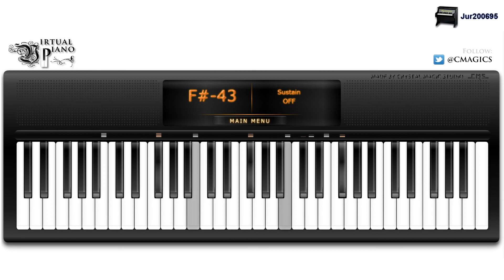Harry Potter - A Window to the Past - Virtual Piano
This is my Virtual Piano cover of the music piece A Window to the Past from the film Harry Potter and the Prisoner of Azkaban. I've used real sheet music to transcribe this song in order to make the letter notes. The song was composed by John Williams. I hope you enjoyed it!

Sheet music/transcript:
5E 9 -- E w 29 w E w -- 5w y E 9 y E -- wd y s E 9d t f E -- eg y f e qd e 9 q e y -- wh y j E eg E f y -- eg y f e qd e 9 q e y -- ^wh y g E 9h y j Eh -- 9eg i f d y 8ep-s-f u j t -- ^qy-i-d y s EP 6es t g 0 -- 59P w p 9o 6p u t -- e t e 0 e p 6 -- 2q-e-y 6 q e y i p i p -- etup-s-f d f G -- wruh G f -- etups-f-j k h G -- wruh G f -- etup-s-f-j h j k -- ruoa-f-h G f ryIa-d-G Q $k -- 0u-o-s-f w d ts Qry-I-a-d $ h -- 6u-0o-ws-t a p $r-y-I-a Q a -- 3w-r-u 7 w r u o -- uoafk j uoafk SL -- rIdGz SL Quak T y Q -- ruofx eGC wdz 7fx -- 6G-QC-T Tfx eGC Q 6 3o 7 wh -- G r f *I-a-G f d -- 7y-QI-rS I 7r-y-a Q p o -- 0p 7 3y -- 7y-I-d wS d d a -- 7od S d d a -- 7rd S yd TS d -- rd S d Id a -- ud S d d a -- TP I S d f -- 7QrIaG f G oG a -- 7G f G 7G a -- 7QrG f yG Tf G -- eG f G tG h -- 7paf 7 7 uIaf 7 -- uIaf 7 YaD 7 uIaf 7 -- IpaG 7 upaf 7 IpaG

EXTRA:
I made the script that plays the piano with my own created software.